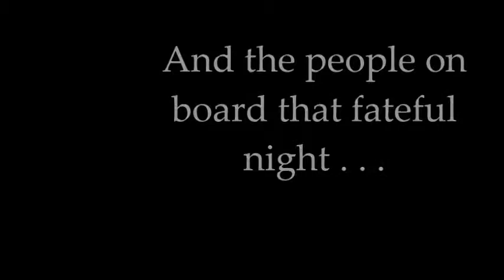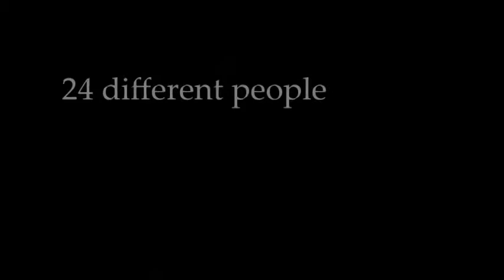Book Trailer for The Watch That Ends the Night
Book Trailer for The Watch That Ends the Night by Allan Wolf.  The song being played is "Bethany," the American tune for "Nearer, My God, to Thee."  Made for a school assignment for S571: Materials for Youth at IUPUI.